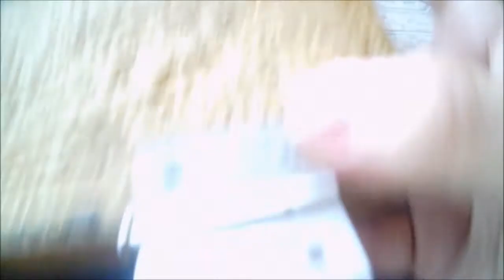Acessórios - Reparando a dobradiça do Bauleto - Parte 1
A Burgman veio com um bauleto que estava com as dobradiças quebradas, eu nesse vídeo começo o processo de reparo das mesmas.